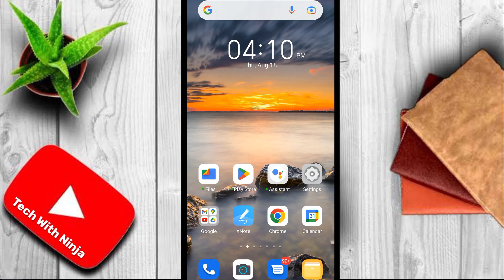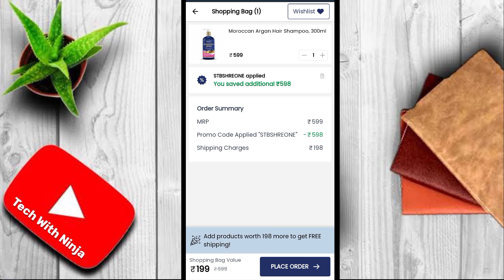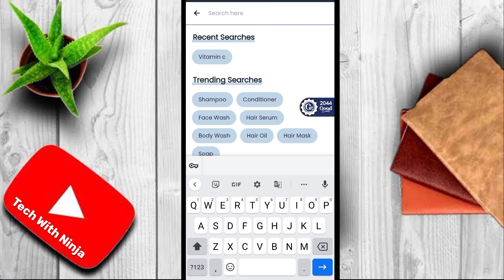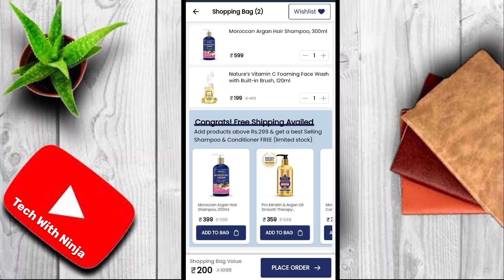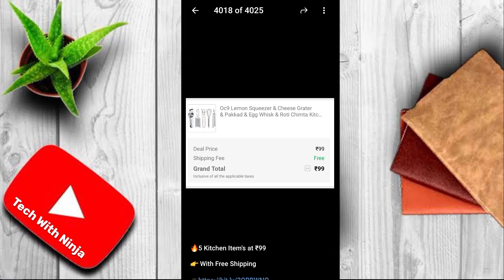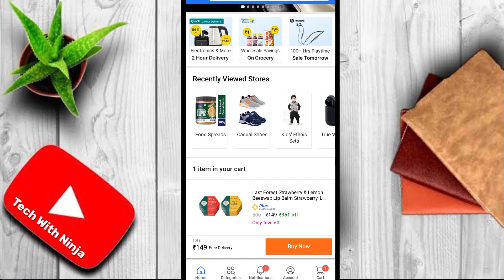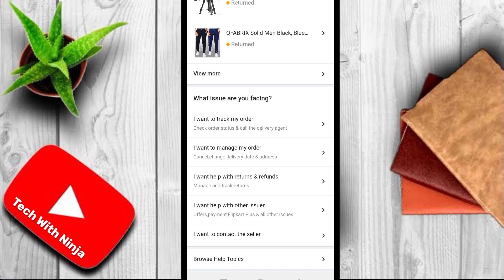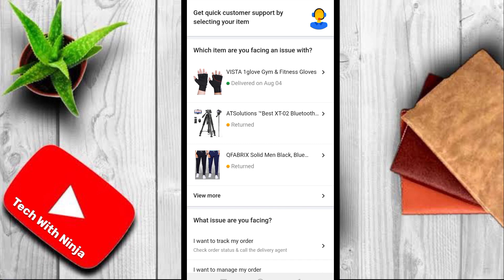Shopee alternative app || Low price shopping app || flipkart loot offer today || free sample offer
Cheapest shopping app in India 2022 || Shopee alternative app || free products today || free online shopping apps || shopclues free shopping trick 2022 || flipkart free shopping

cheapest online shopping app in India
best cash on delivery online shopping app
how to make online shopping app
best online shopping site in India
cheapest online shopping apps in India
Flipkart free shopping new trick
Flipkart rain game unlimited trick